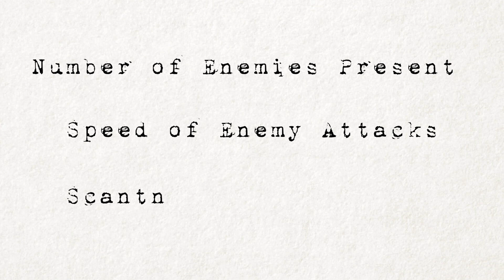Atomic Heart is Crazy with Best in Class Melee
Game is pretty gud. As a review score I'd give it a "Recommend to my Roomate but not my Brother."

Atomic Heart Soundtrack
Pesniary - Kosil Jas' Konjushinu (Mujuice Acid Rework)
Anton Mikhailov - Tango
Carmen
Stoyat Devchenki - Pakhmenko

OCRemix.org Tunes
Tetris, The Peddler's Legacy - Vurez
Tetris, Gift from Moscow - MkVaff
Kirby Super Star, Food Frenzy - GaMetal

Fullmetal Alchemist Brotherhood - Main Theme
Fullmetal Alchemist Brotherhood - Sorrowful Stone
Super Metroid Ridley's Theme
Sonic 1 - Special Zone
Sonic 3 - Desert Palace